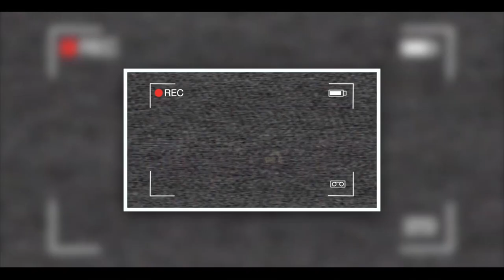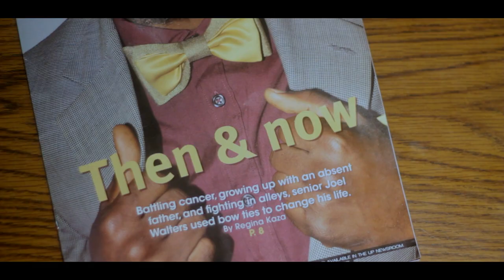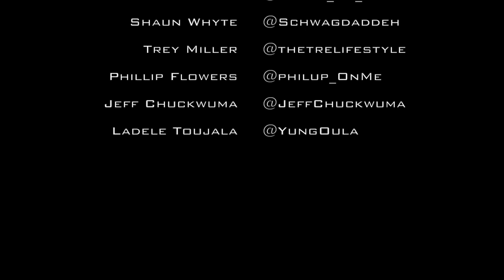The Evolution of the Bow Tie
Joel Franklin believes the bow tie is a representation of life. The everyday person is a bowtie in its simplistic form. The life of a bow tie begins with fabric. Our detailed hand sewed bow ties go through the same process that people go through in their life -- taking form and creating experiences that make you who you are. There comes a time where you make the decision to work towards being successful, on your own terms. The proper folds, creases and adjustments help make the bow tie an elegant accessory you can wear to take any outfit to the next level. The bow tie has the ability to induce many things -- confidence, intellectual conversation, and possible connections. We as human beings have that same ability to evolve. The successor is Joel Franklin Collections, the stage where the bow tie now has the ability to bring together cultures, leave the impression of a gentlemen, and most importantly change lives.